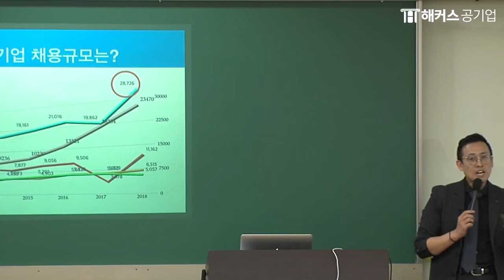취업준비｜취업준비생이 취업 스펙에만 집중하게 된 이유는?｜해커스공기업 윤종혁 선생님│취업,취업 준비,취업 스펙,취업 자격증,취업 나이,취업 학원,취업 학점,취업 특강,취업 아카데미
"스펙 이외에 눈에 보이지 않는 공부를 해야해요"
13년 공기업 취업 전문가!
해커스공기업 윤종혁 선생님이 전하는 2019년 공기업 취업 전략!

코레일 취업의 한 발 다가서는 비결은?
코레일 취업을 단기간에 준비할 수 있는 방법은?

그 궁금증 해커스공기업이 풀어드리겠습니다.

당신이 꿈꾸던 코레일 취업,
해커스공기업을 만나면 그 꿈이 현실이 됩니다.